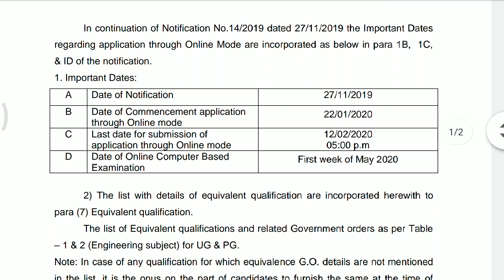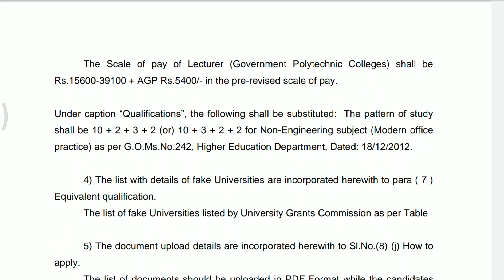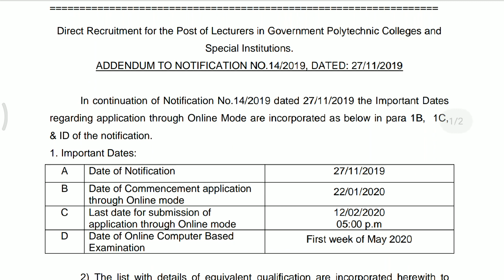📢 TRB POLYTECHNIC | Exam Date | Application opening Date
Hello Friends 😃,

TRB POLYTECHNIC
EXAM DATE